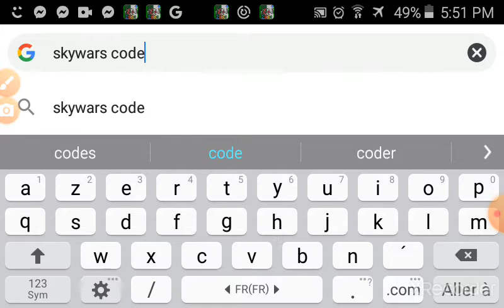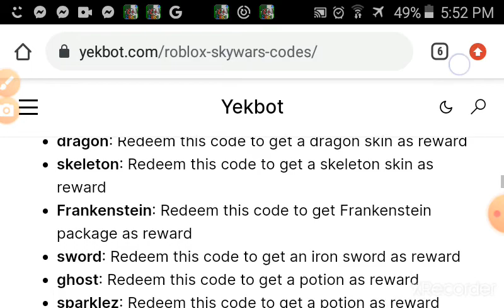all code in skywars|roblox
go to google search skywars code roblox